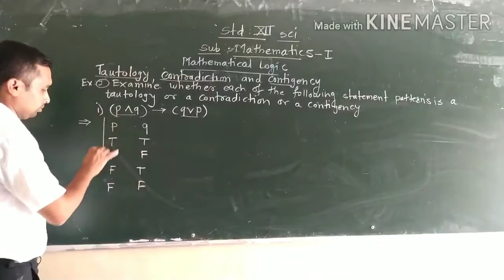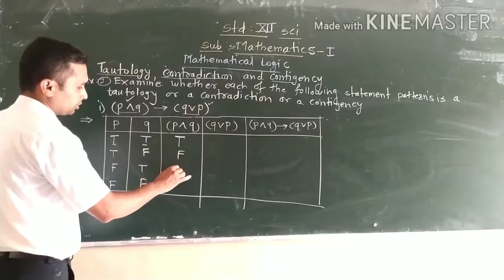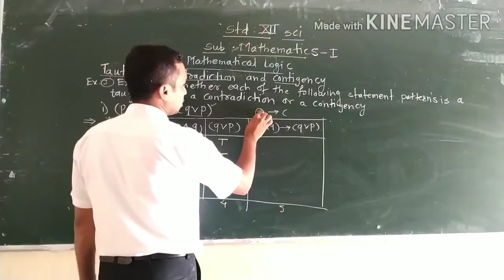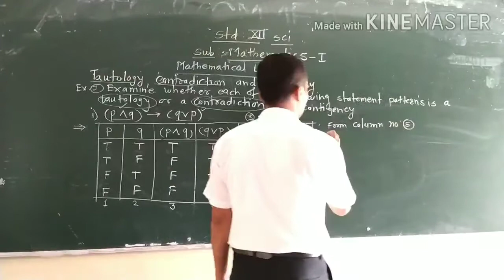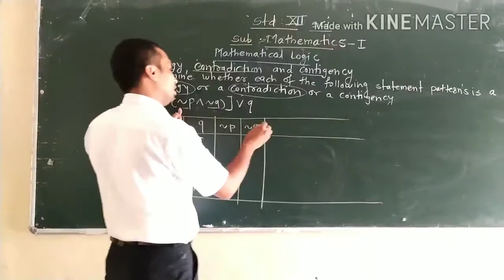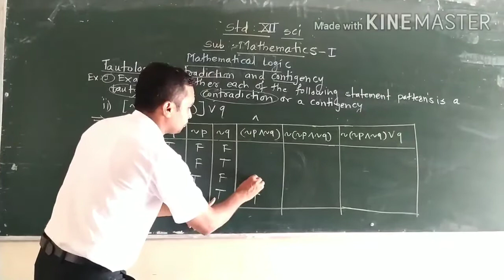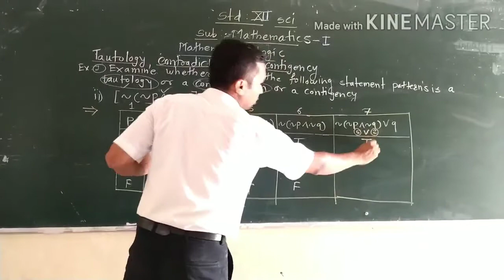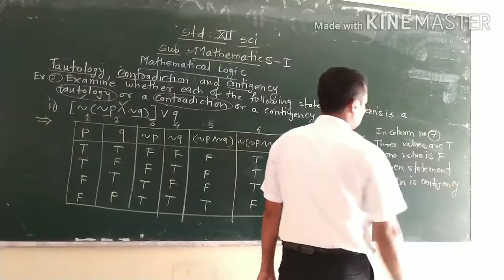Mathematical Logic ( Tautology , Contradiction & contingency )